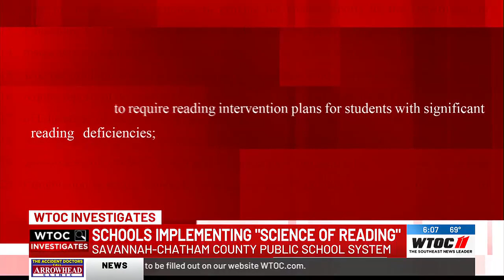Explaining the new literacy instructional method coming to Savannah-Chatham schools